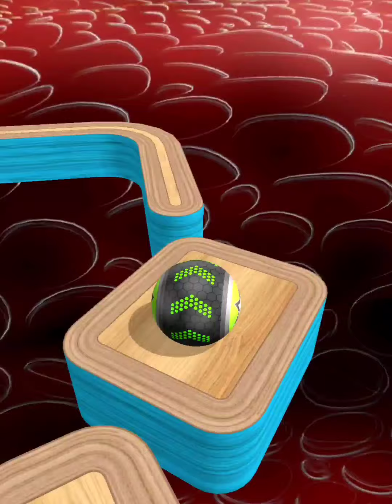Going Balls‏ - SpeedRun Gameplay Level 6336- 6338